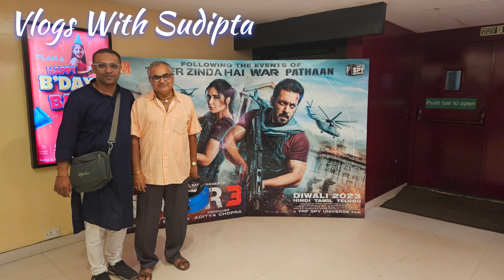Tiger 3 dekhte giye ki holo dekhun